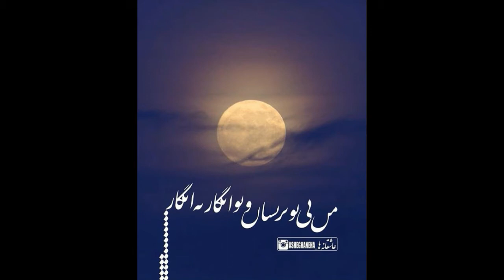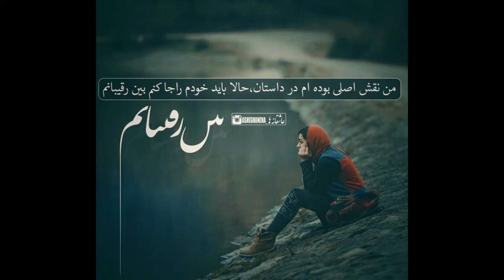mah o mahi hojat ashrafzade